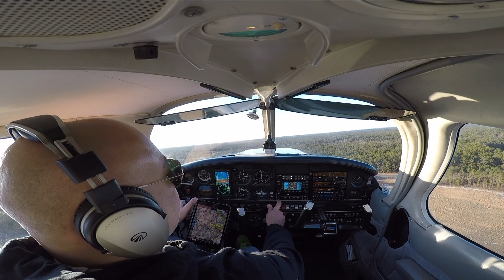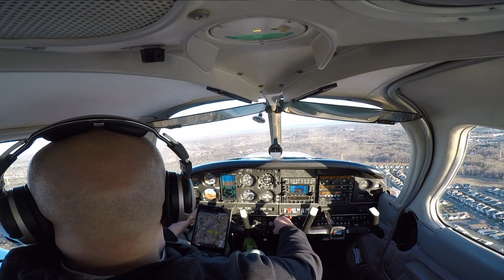Solo flight! N12 Long Beach Island KMJX part 7